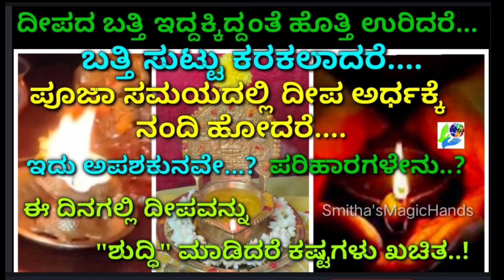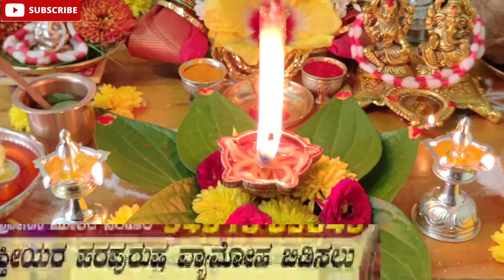ದೀಪದ ಬತ್ತಿ ಇದ್ದಕ್ಕಿದ್ದಂತೆ ಹೊತ್ತಿ ಉರಿದರೆ../ ದೀಪ ಅರ್ಧಕ್ಕೆ ನಂದಿ ಹೋದರೆ... ಅಪಶಕುನವೇ..? ಪರಿಹಾರಗಳೇನು? Deepa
In this video I explained us it bad sign if diya goes off suddenly while doing pooja and sudden wicks burnt and solutions for it.